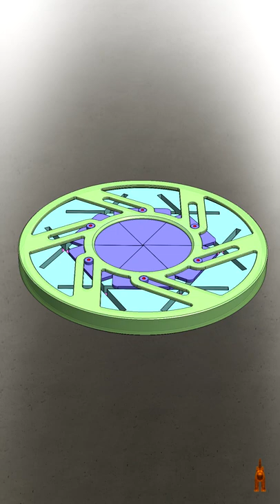Mechanical principles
🎵 Song: Ocean Wind
🎧 Artist: ANGELUX波